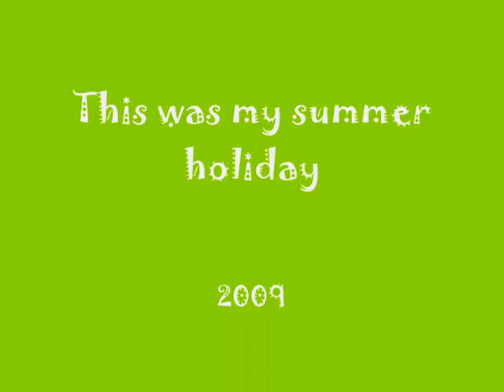Jalka's summer holiday 2009